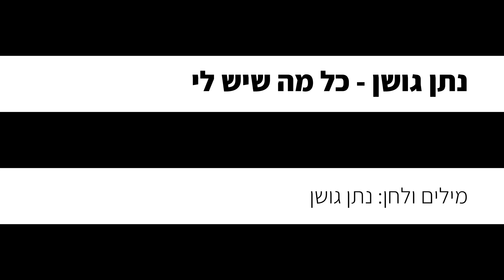נתן גושן - כל מה שיש לי (קריוקי פסנתר)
אנחנו יצרנו עבורכם גרסה אקוסטית של קריוקי פסנתר אינסטרומנטלי  לשיר "כל מה שיש לי" של נתן גושן, עכשיו אתם יכולים לשיר את השיר בצורה קלה ונוחה!
✘ מיוחד לצופי הערוץ שובר של 30% הנחה להקלטות באולפני קריוקי פסנתר - קוד הטבה – KPSANTER12 למימוש ההטבה לחצו כאן

✘קרדיטים
מילים ולחן: נתן גושן

✘מילים✘
אני מרגיש אשם אם אני מתכסה כשקר לי
ואני קרוב ללא לשמוע שום דבר בכלל
ואני מתעקם בשביל נתיב שלא בחרתי
כדי להלחם להיות האיש שלא נפל

ואת חולמת על דברים שפעם הוא הבטיח
ומתעוררת במיטה שפעם הוא עזב
ואני מתפתה לחשוב שמישהו יצליח
לראות את הדברים כמו שצריך לראות עכשיו

כי את, את כל מה שיש לי, את

וקצת שקט מדי אולי תדליקי את הרדיו
אולי נקשיב לעוד זמר שתכף נעלם
ואת תגידי שהבנת בדיוק מה שקרה לו
הוא יעשה הכול רק שנזכור שהוא קיים

אל תסתכלי עלי כאילו יש לך מה לומר לי
ותנצחי אותי עם החיוך הזה שלך
אני לא רוצה לחשוב שאת יודעת כמה רע לי
אני הייתי פה הרבה לפני שהוא הלך

השמש לא תרד עד שיחליטו השמיים
ואני לא זז מפה עד שהיום הזה נגמר
תמיד אפשר לצעוק עד שנופלים מהרגליים
אולי נאהב היום ונתעסק בזה מחר